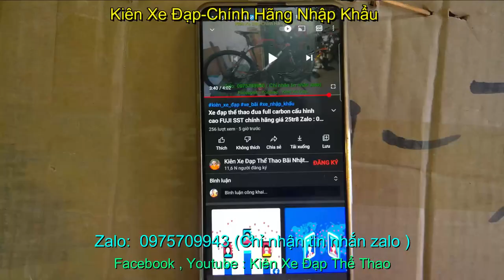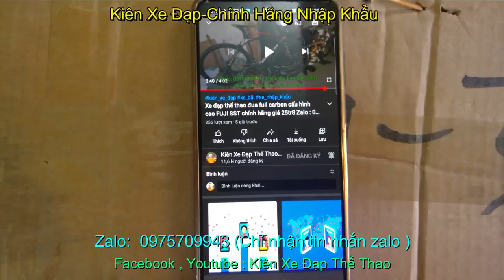Xe đạp địa hình nhập khẩu chính hãng SAVA MTB 550 giá SOLD Zalo : 0975709943